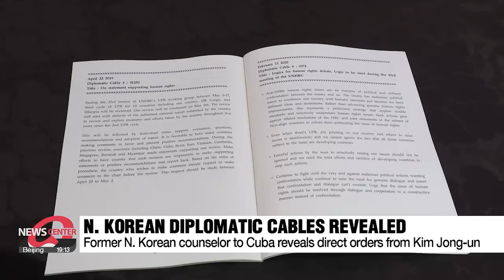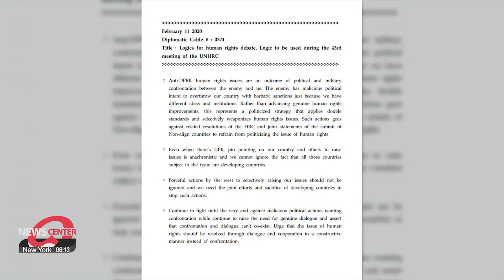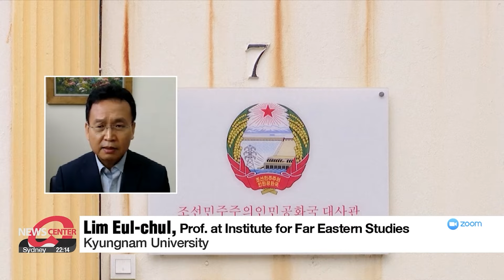Former N. Korean Counselor to Cuba Lee Il-kyu reveals confidential diplomatic cables...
Former N. Korean Counselor to Cuba Lee Il-kyu reveals confidential diplomatic cables detailing Kim Jong-un’s orders

이일규 전 북한 쿠바 대사 , 김정은 지시 내용 담긴 북한인권 대응 전문 12건 공개

A former counselor at the North Korean Embassy to Cuba, Lee Il-kyu, who defected to the South last year has revealed confidential diplomatic cables that show Pyongyang's relentless drive to counter global pressure on its human rights record.
Our North Korean affairs correspondent Kim Jung-sil reports.

Counselor Lee Il-kyu described the revelation as a "North Korean version of WikiLeaks."
The 12 diplomatic cables, dating from 2016 to 2023, carry direct orders from Kim Jong-un to overseas workers, aimed at countering global criticism of Pyongyang's human rights record.

"I decided to release these documents because I want the world to see that the horrific human rights abuses in North Korea lead directly back to Kim Jong-un. He’s not ignoring the international criticism; he’s fully aware of it and actively directing strategies to deflect and suppress it."

Take a look at one example.

A February 2020 diplomatic cable states, "The enemy has malicious political intent to overthrow our country with barbaric sanctions," underscoring how the regime sees international human rights pressure not as a genuine concern but as part of a broader geopolitical struggle.

We asked Counselor Lee why Kim Jong-un is so concerned about international criticism on human rights,
given that information is so restricted in North Korea that residents are unlikely to ever hear it.

"North Korea works tirelessly to block external information, but many channels still leak foreign news back into the country. When overseas workers return, stories of international condemnation of human rights inevitably spread among citizens, creating pressure on Kim Jong-un."

Professor Lim Eul-chul warns Counselor Lee's disclosures, while purposeful, may have unintended effects.

"While this can raise human rights awareness, it also leads to tighter control over the elite. As long as Kim Jong-un remains in power and feels insecure, major improvements are unlikely."

Unification Minister Kim Yung-ho said the government plans to intensify multifaceted efforts to bring real improvements to North Korea's human rights situation.

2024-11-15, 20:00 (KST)